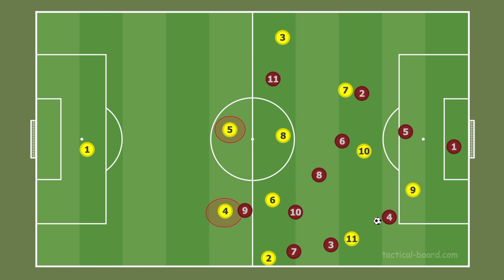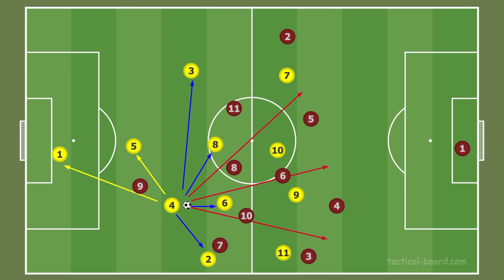DÉFENSEUR CENTRAL : Tactique Et Placement ! Épisode 2